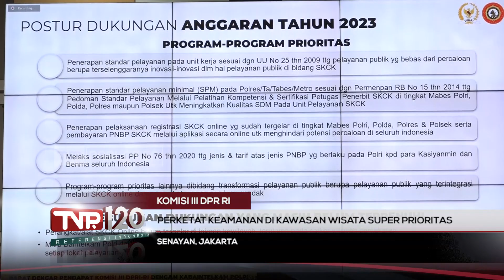TVR 120 - Komisi III DPR RI : Perketat Keamanan Di Kawasan Wisata Super Prioritas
Dalam Rapat Dengar Pendapat Dengan Kepala Badan Intelijen Dan Keamanan Polri, Anggota Komisi III DPR RI, Hinca Panjaitan menyoroti potensi bahaya dalam kunjungan wisatawan Asing di Kawasan Wisata Internasional.

Narasumber :

Hinca Pandjaitan/ Anggota Komisi III DPR RI/F-P. Demokrat/ Sumut III